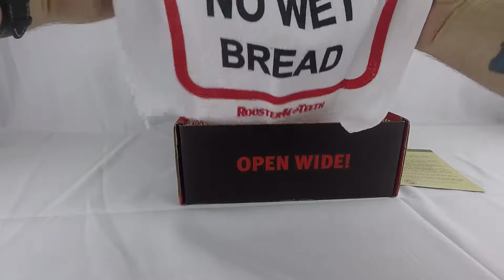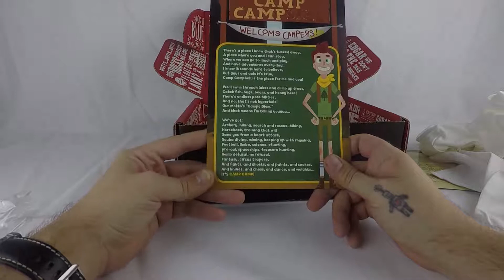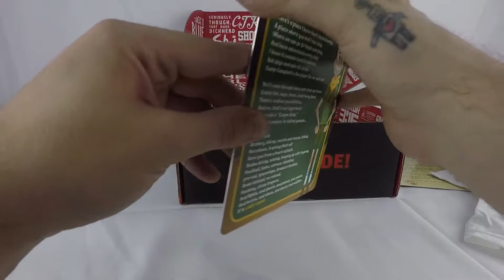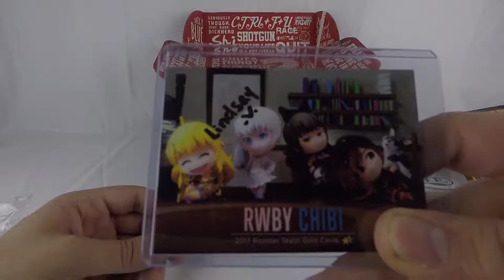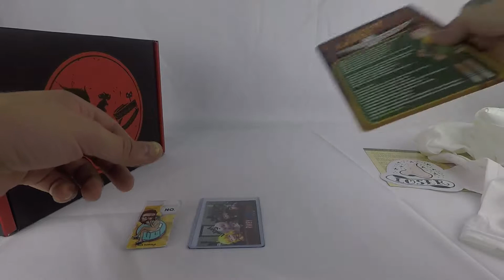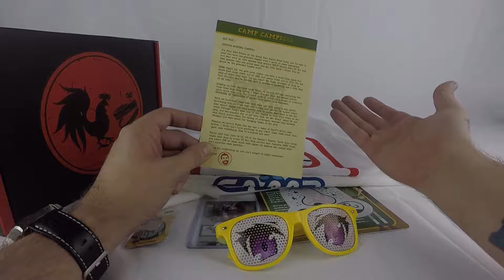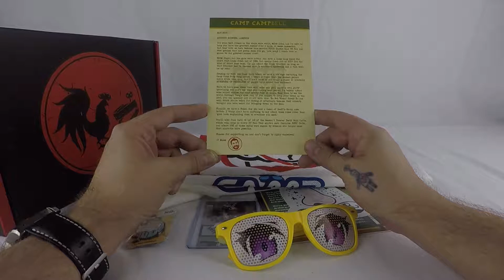May Rooster Teeth Double Gold rtbox unboxing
Love Rooster Teeth as much as I do?